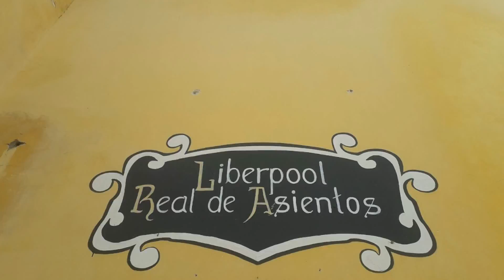Real de Asientos 😍😍😍😍😍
Fotos del pueblo de Real de Asientos.